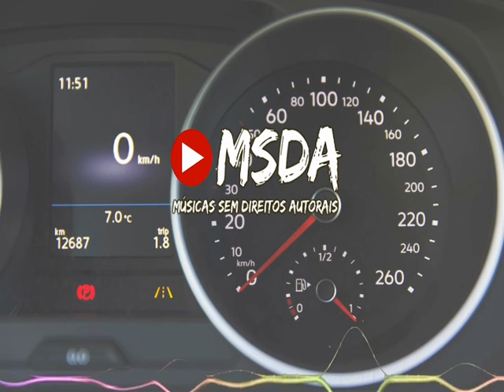Gemini Robot Bird Creek l MÚSICAS SEM DIREITOS AUTORAIS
MÚSICAS SEM DIREITOS AUTORAIS l Gemini Robot   Bird Creek

CURTA NOSSA PAGINA, DEIXE O SEU LIKE.